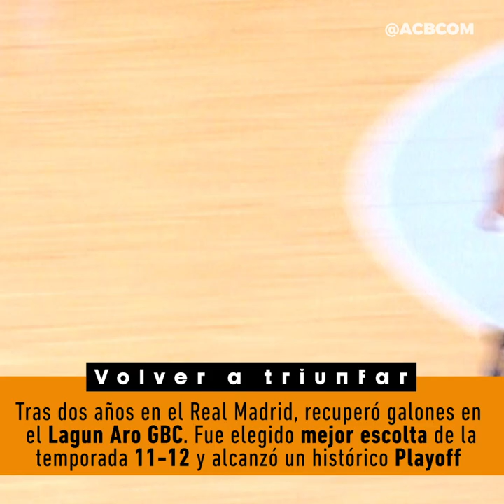Leyendas acb: Sergi Vidal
Jugó 21 temporadas en acb y colgó las botas el pasado mes de diciembre. Repasamos la historia del exterior catalán: de las pistas de Badalona al éxito en Baskonia y su segunda juventud en un histórico Lagun Aro GBC. 8 equipos diferentes en una carrera al alcance de muy pocos.